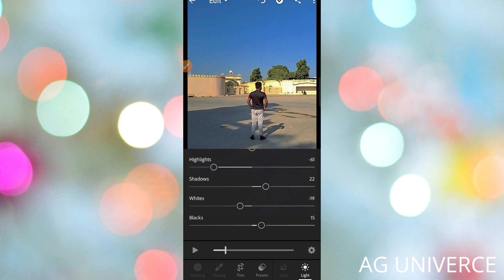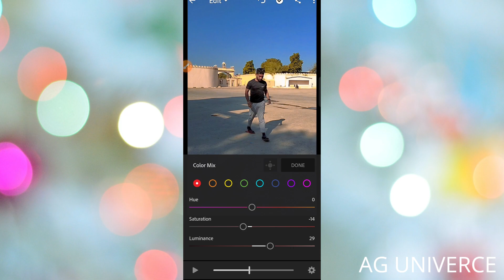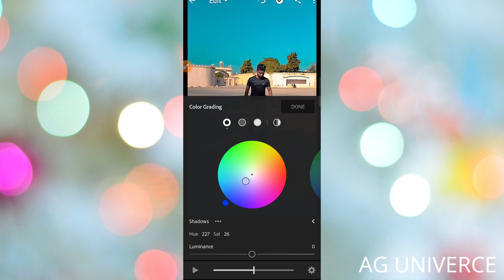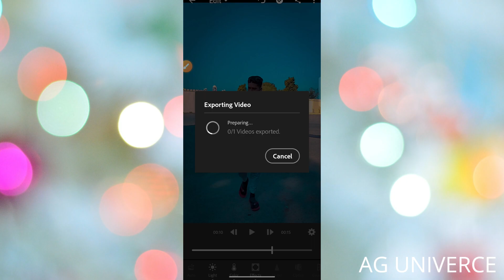How To Edit Video In Lightroom // Lightroom Video Editing // Hindi tutorial 2023